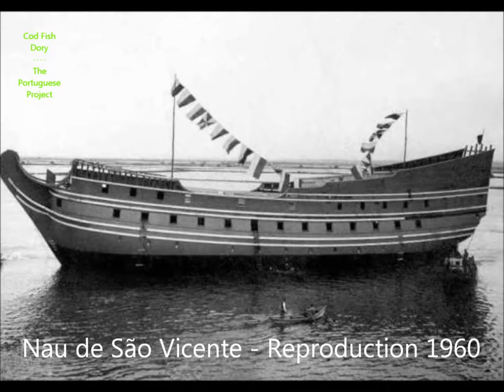Dory the legend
Some images about the legend of the dorys, his naval carpenters and the heroic fishermen on the banks of Newfoundland and Labrador